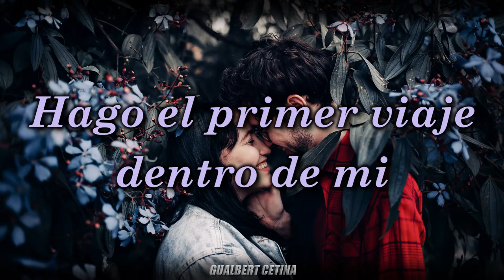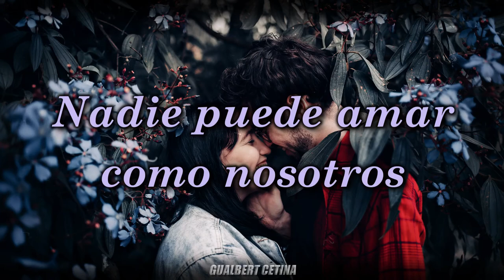EDEN & Emma Essinger - Ingen kan älska som vi [Subtitulado En Español]